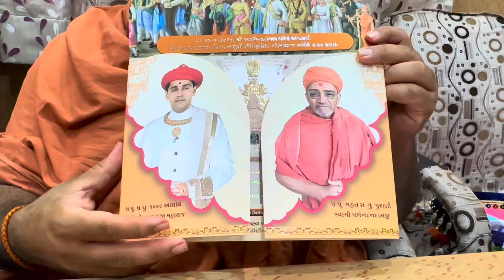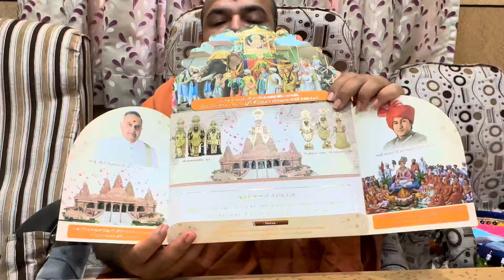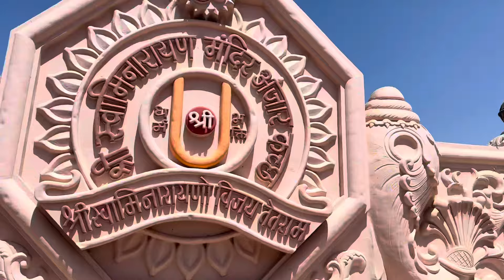Anjar Mahotsav Invitation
Countdown to New Anjar Mandir Opening